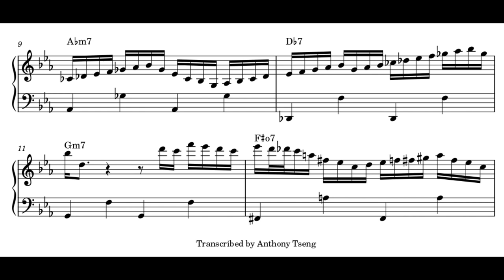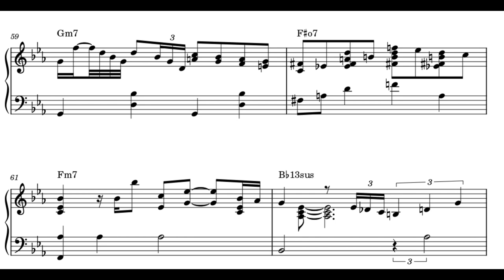Kenny Barron "For Heaven's Sake" Piano Solo Transcription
Album : Kenny Barron - Other Places(1993)

Credits: Kenny Barron(p),Rufus Reid(b),Victor Lewis(d),Bobby Hutcherson(vb),Mino Cinelu(per),Ralph Moore(ts)